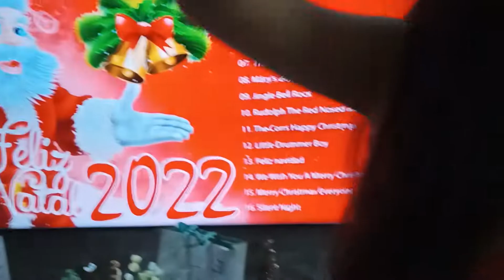Chegando na minha mãe no dia do natal